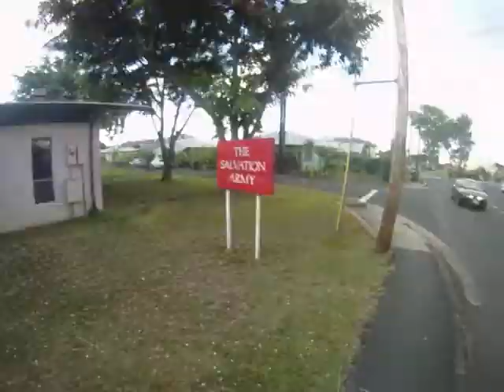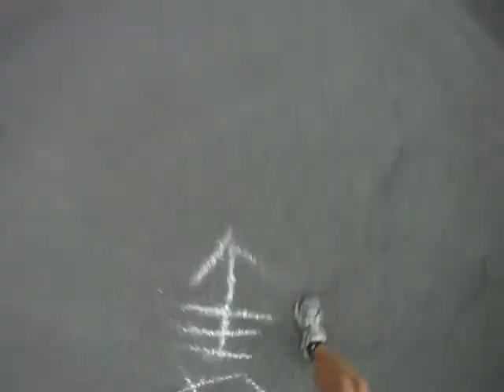H3 KUKINI NUI TRAIL RUN 100819 DODIC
The Kukini Nui Hash was superbly HAREd by DODIC! Super OnOn was had by all!  The trail for the Kukini Nui Hash was in Kaneohe at KNOCKED UP's place.  The starting hare will be chosen using the jan ken po method. The pack will follow shortly after the hare departs. Kukini Nui translates to "big runner" oh yea.  Run & H3 Vids on YouTube; search: dodicmaster. Putting the fun in run!
OnOn & Cheers!
DODIC

H3, HASH, HASH HOUSE HARRIERS, TRAIL RUNNING, RUN, FUN, Kaneohe, HAWAII, DODIC, dodicmaster